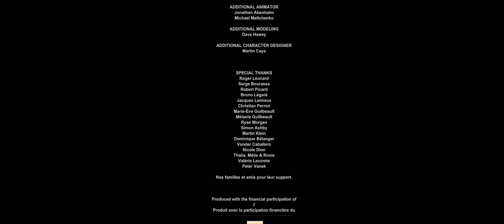K*BBE BILLY!!! - Outlast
Na srácok vége ennek a remek horror játéknak! Nagyon élveztem minden percét :) Hamarosan jövök a DLC-vel, illetve a második résszel!